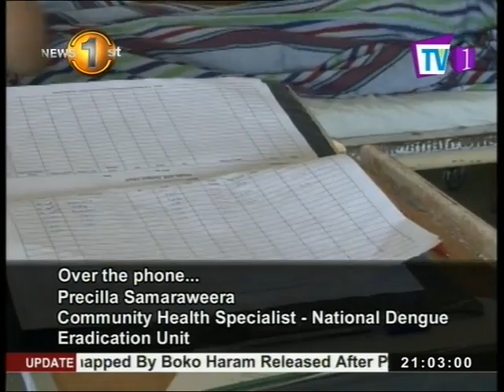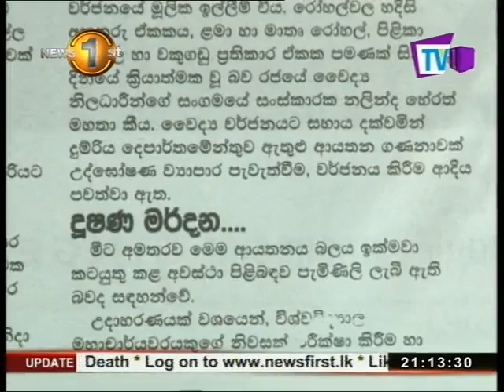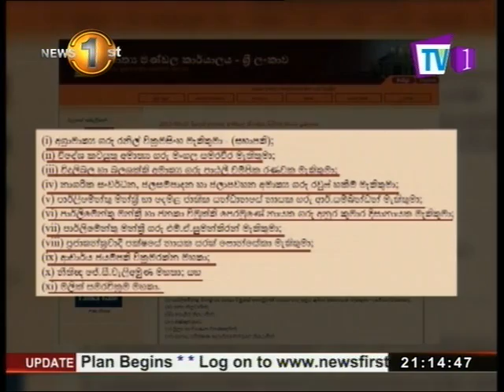News1st: English Prime Time, Sunday, May 2017, 9 PM (07/05/2017)